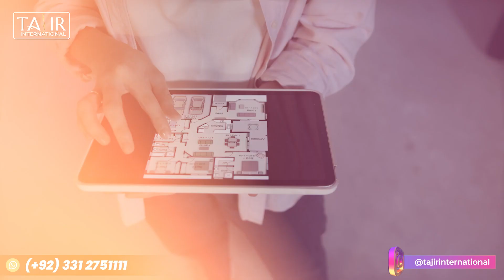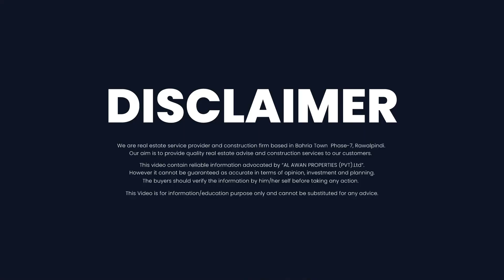Park View City Islamabad F Block Latest Site Visit | Park View City Latest Development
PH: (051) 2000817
𝑻𝒂𝒋𝒊𝒓 𝑰𝒏𝒕𝒆𝒓𝒏𝒂𝒕𝒊𝒐𝒏𝒂𝒍
🏅Leading Real Estate Company in Pakistan

"Park View City Islamabad, strategically situated in Zone 4 and proudly recognized as a CDA-approved housing project, stands as the epitome of upscale living in the heart of Pakistan's capital. Nestled amidst the picturesque landscapes of Islamabad, this residential haven offers an unparalleled combination of modernity and tranquility. Invest with confidence in prime residential plots, where each corner is meticulously planned to provide a secure and opulent lifestyle. Park View City Islamabad not only captures the essence of urban living but also reflects the city's natural beauty. Immerse yourself in a community that seamlessly blends luxury, comfort, and convenience, making it an ideal choice for those seeking a prestigious address in Islamabad. Explore the limitless possibilities of elevated living, where lush greenery meets top-tier amenities. Make your home in this CDA-approved gem, and experience the true essence of sophisticated urban living in the heart of Pakistan's capital city."

park view city islamabad overseas block update, park view city islamabad overseas map, park view city islamabad plot price,
park view city islamabad plots prices, park view city islamabad site visit, park view city islamabad updates, park view city j block,
park view city , park view city lahore, park view city latest development,
park view city latest updates, park view city overseas block,